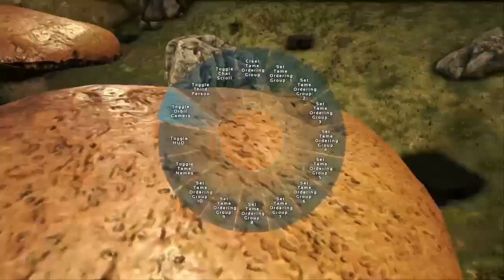PVPING AND COUNTER RAID | Ark Survival Evolved | Day 3 on MG15X